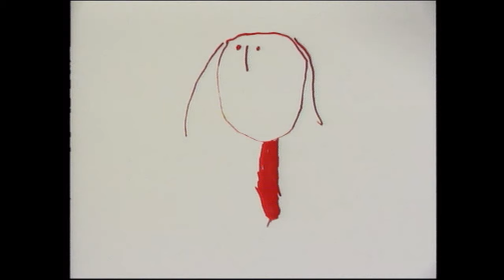Tots TV : Series 1, Episode 6 - Dress (1993)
Tilly helps a little girl choose the dress she wants. Back at the house Tom and Tiny sell a flower pot hat to Tilly.